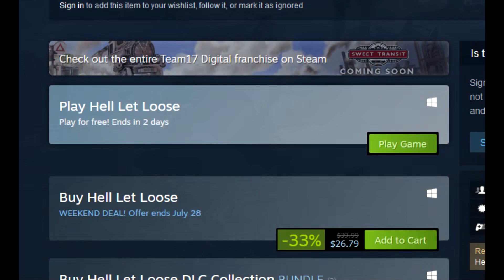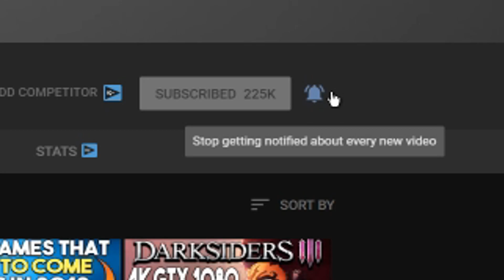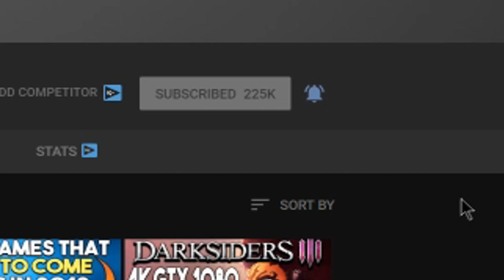2 FREE PC STEAM GAME WEEKENDS RIGHT NOW + GREAT STEAM OFFER!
Intro 0:00

Hell Let Loose Free Weekend 0:30

Insurgency Sandstorm Free Weekend 1:05

EA Play 1 Month For $1 1:50

Horizon Zero Dawn PC Deal 3:27

Outro 4:06

GPU - EVGA GeForce RTX 3070 XC3 ULTRA GAMING